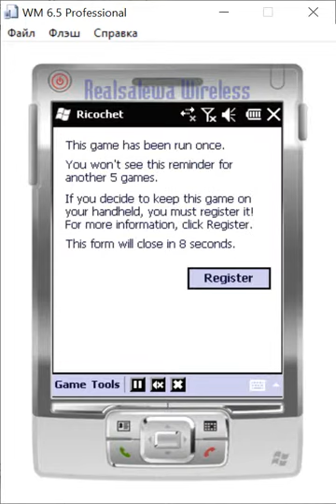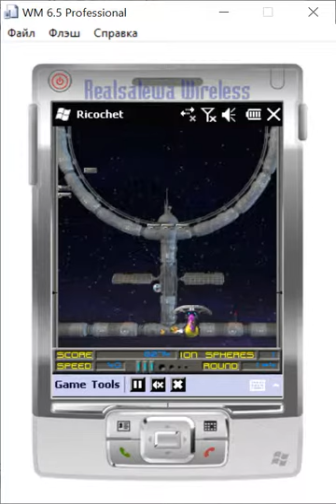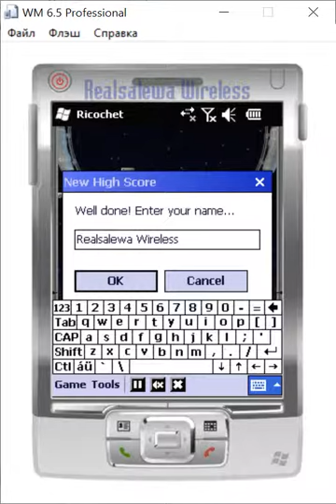Astraware Ricochet [ Windows Mobile 6 ](2005)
Вариант классической игры по разбиванию кирпичей (типа Arcanoid, Krakout и т.п.) с прямо таки изумительной графикой.

Based on the classic PC game, Ricochet brings together problem solving and fast action as you frantically bounce your Ion Sphere off your ships shield and try to get it to destroy all of the blocks on screen. Discover bricks that move, explode, transform and even push other bricks away in your quest to complete the game.